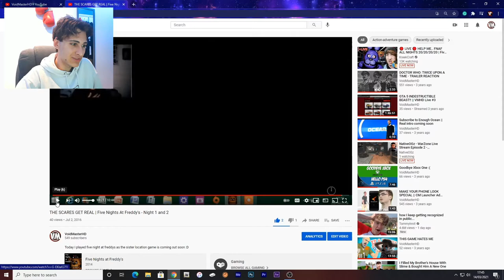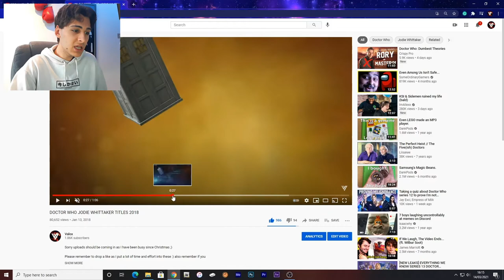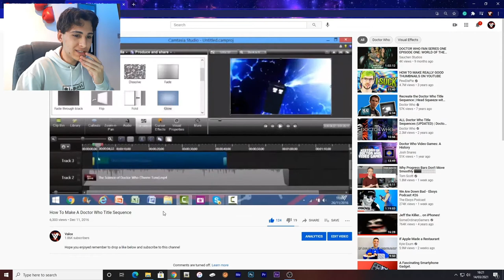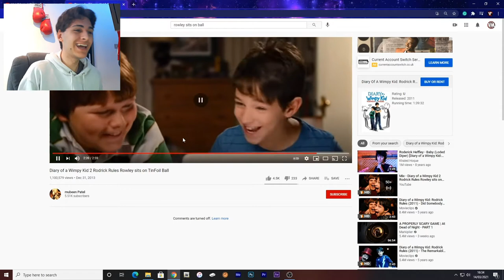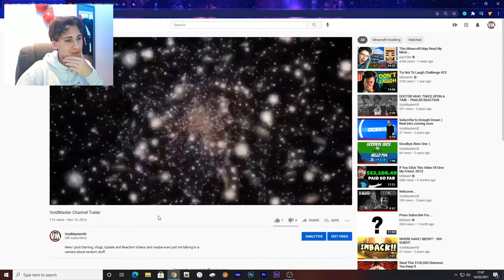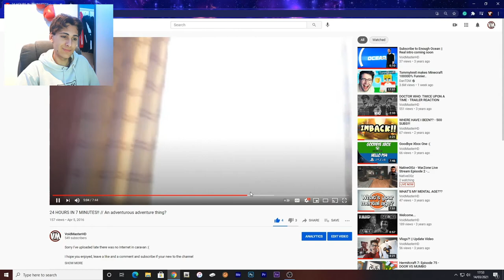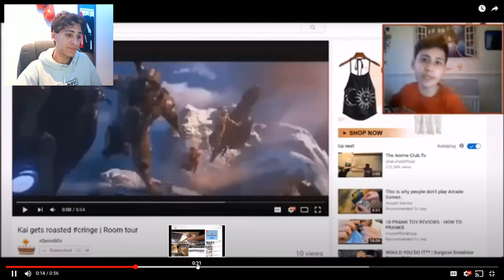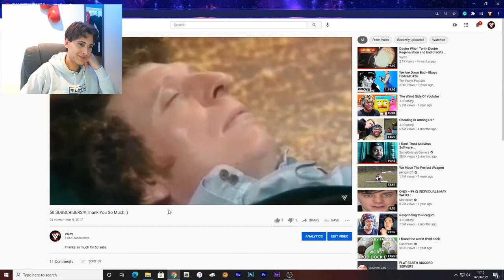Looking At My Old Videos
I decided to take a look back at where I came from and how I managed to reach nearly 2000 subscribers thanks to you guys, hoping to inspire some of you.

Remember to drop a like as I put a lot of time and effort into these, if you disliked the video, tell me why so I can improve.